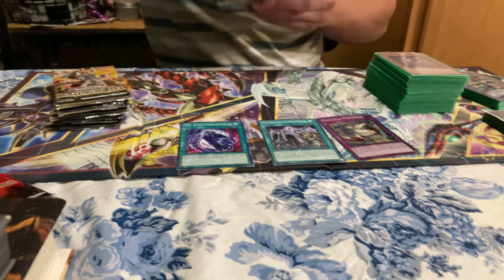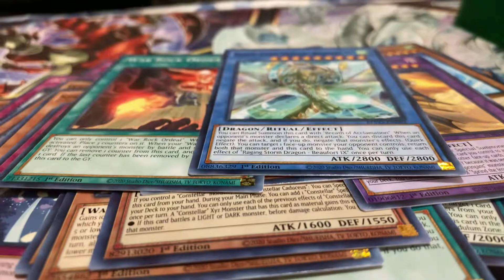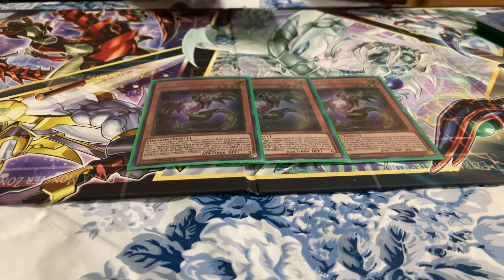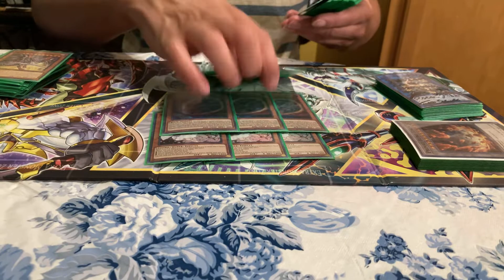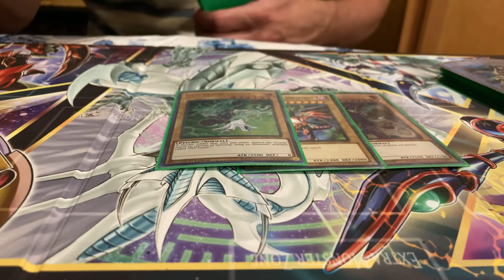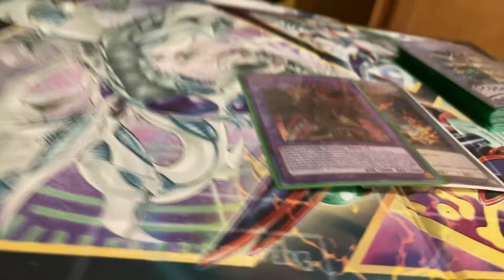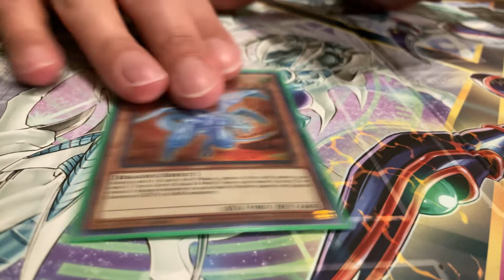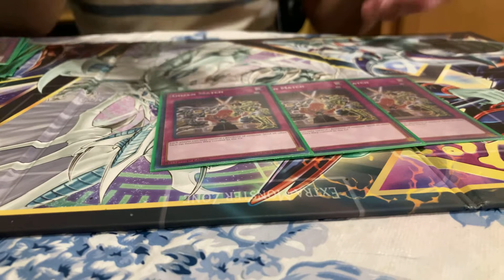8th Place Dragon Link Deck Profile and Pack Opening!!!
Yoooooo 60 cards is back baby. Had a crazy tournament. Can’t wait for the ban list.